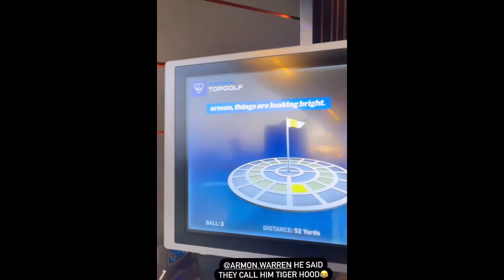Reginae & Armon Really Be Playing with us 😂🤣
New smile coming soon come on this journey with me.